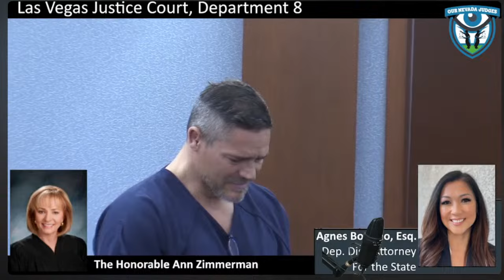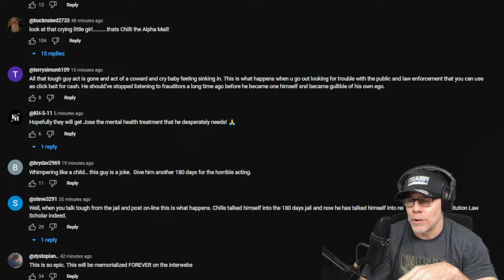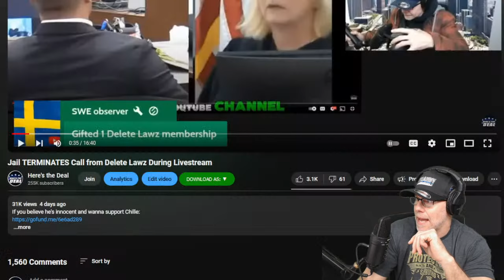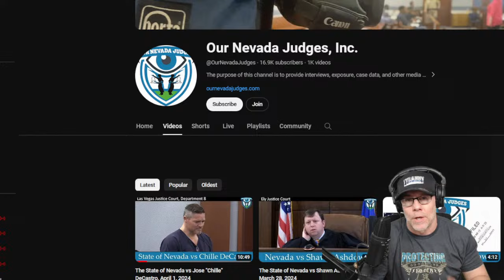Chille's Appeals Hearing LIVE